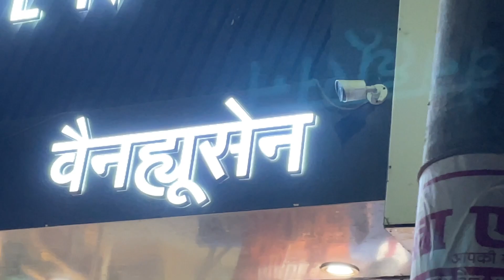girls hostel in Munshiganj